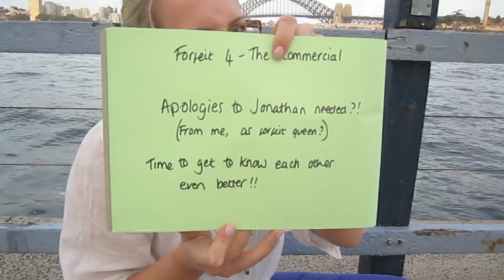5/10 - Forfeit 4, The Commercial